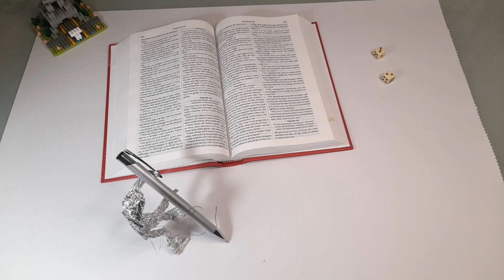Foil Animation| The Foil Guy| Short Film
A short film about a foil guy to advetures things.